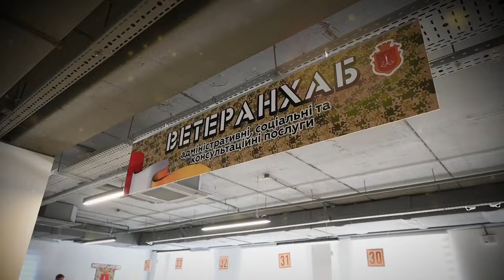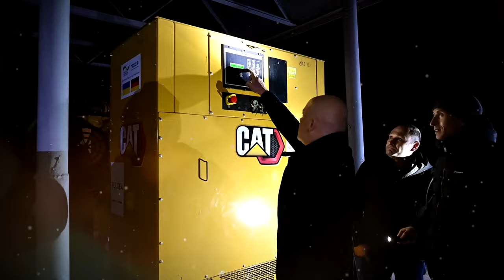Новорічне привітання мера Одеси Геннадія Труханова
Дорогі одесити!
Щиро вітаю вас із новим, 2024, роком!
В цей час традиційно  підбивають підсумки. Перше і головне - ми вистояли.
Наш шлях до перемоги був і залишається важким. Але це шлях вільних людей, героїв на полі бою та трудівників в тилу. Сміливих, чуйних та сильних украЇнців, для яких немає нічого неможливого.
До речі, в цьому вся сутність Одеси. Для нас дійсно немає нічого неможливого!
Надавати потужну підтримку армії, приймати десятки тисяч переселенців, відновлювати зруйновані росіянами будинки, і при цьому ремонтувати школи, садки і медичні заклади, поліпшувати якість послуг - так, все це про нас!
За кожною перемогою, великою чи маленькою, стоять люди.
І я дякую всім, хто цього року зробив свій внесок, аби Одеса не тільки жила, а й рухалась вперед!
Дякую героям, які боронять нашу землю.
Тим, хто розбирає завали.
Тим, хто рятує, лікує, навчає, дає тепло,  світло та воду.
Тим, хто відновлює та відбудовує. Збирає допомогу. Всім, хто на своєму місці, кожного дня, просто виконує свою роботу!
Дякую нашим друзям з усіх куточків планети, які допомагають та підтримують нас усім, чим можливо.
Схиляємо голову перед памʼяттю тих, хто нас вже ніколи не почує. Вічна слава Героям, які поклали життя за Україну.
Нехай наступний рік принесе нам мир. А ми відбудуємо нашу країну та зробимо все, аби вона процвітала та ставала ще могутнішою!
Нехай новорічні та різдвяні свята наповнять нас вірою і теплом!
Здоровʼя, сил, любові та благополуччя кожній одеській родині!